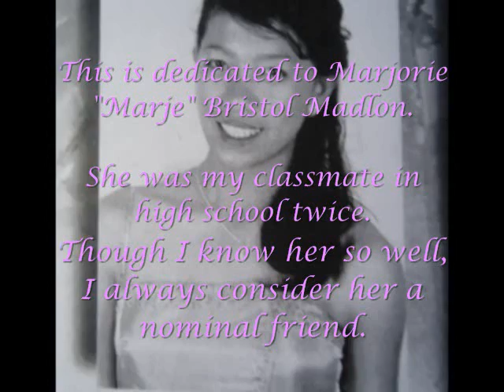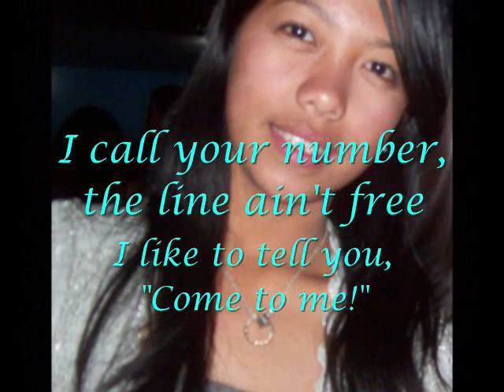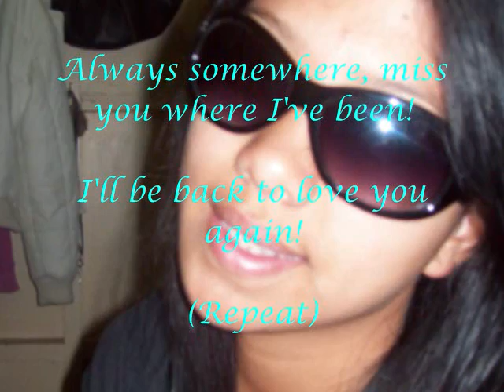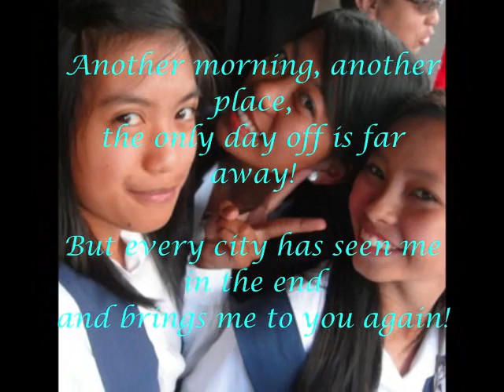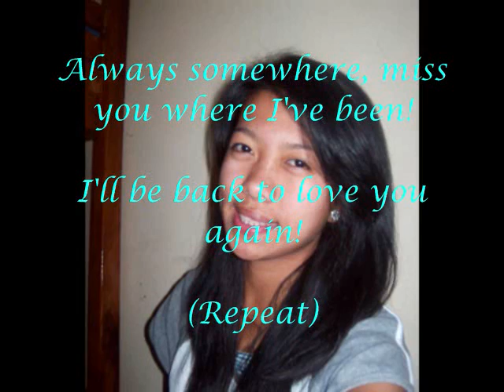Always Somewhere - Scorpions (Lyrics)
Song: Always Somewhere (Remix)
Artist: Scorpions
Album: _Still Loving You_
Year: 1992
Writers: Rudolf Schenker, Klaus Meine
Label: Harvest/EMI (Europe)/Mercury(US & Canada)

Note: In this song Rudolf Schenker plays lead guitar solos, while the usual lead guitarist Matthias Jabs plays the rhythm. This is the remixed version, not the original studio version 'cause the guitar and drum parts sound different here.

This is one of the best I ever made! The song is one of my favorite ballads.
I planned and waited for so long to create this.  I uploaded this on Abigail Valbuena's 17th birthday.

I liked the song so much that I dedicate this to Marjorie Bristol Madlon, who was my classmate/schoolmate twice in the second half of my high school years.

I first heard this song when I was in grade school. I was so touched by the whole of it that I planned for a long time just to create this video.

To those who are too innocent, I never created this for stalking at her nor showing affection to her.

I did not, and still do not, intend to steal Scorpions' music or UMG music for that matter. For entertainment only. Scorpions Forever!!

(Originally recorded for the 1979 album _Lovedrive_.)